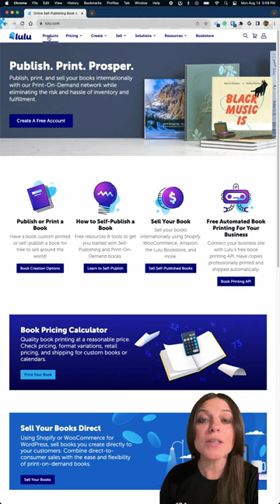Lulu's Products Page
What can you make with Lulu? Check out this short to find out to get started!